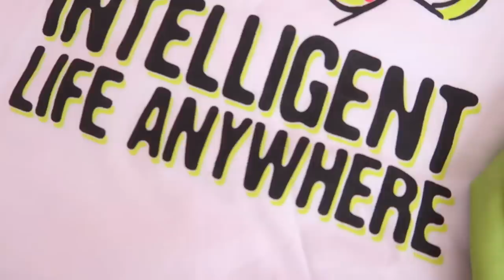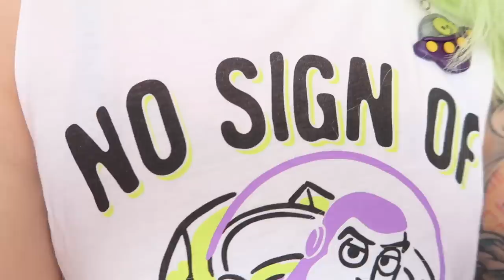I BASED MY OUTFITS ON DISNEY / PIXAR MOVIES! | Style Walkthrough: Hot Topic Disney Pixar OOTD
Hey guys! In this video, I will walk you through how I build 3 outfits based entirely on Disney & Disney Pixar clothes available at ya local Hot Topic. I wish I could make an outfit for every single Disney / Pixar movie bc they are all treasures but today we focus on The Little Mermaid, Beauty and the Beast, and Toy Story.

Rockstar Wigs Curly Dark Roots in Red (ALEXA10)

Shorts: A.L.C.
Rose Tights
Rockstar Wigs Royale in Caramel Brown (ALEXA10)

BEAUTY AND THE BEAST OUTFIT - ALT STYLING:
The lace cardigan - I always get sooo many questions abt where this is from!! I found it at a thrift store years ago. Check the pajama section of your local thrift to find pieces like this!
Rockstar Wigs Royale in Blonde (ALEXA10)

Purple Shorts: etsy
Purple Shoes: ALDO
Rockstar Wigs Rhapsody Short in Absinthe: unreleased - i have no idea if/when it will be released IDKKK

** This video is NOT sponsored and I am not being paid to promote these items. The clothing items used were sent to me in PR by Hot Topic.